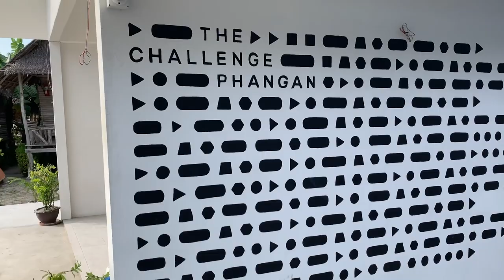The challenge à Koh Phangan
Alex, Karl, Elouan et un ami Igor s'amusent au The Challenge à Koh Phangan. Un grand plaisir pour tous!